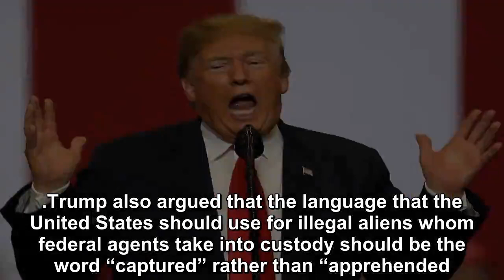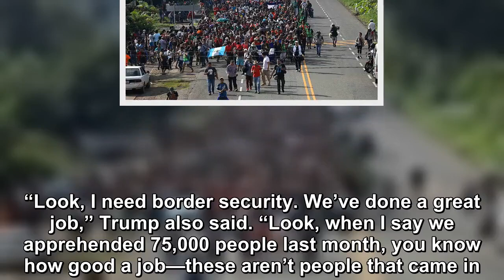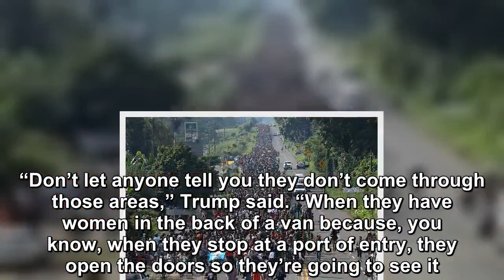Donald Trump: US Has ‘Captured’ Thousands of Illegal Aliens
President Donald Trump told Breitbart News during his exclusive interview last Monday that there is an “invasion” of illegal immigration coming across the southern border. “You are talking about an in